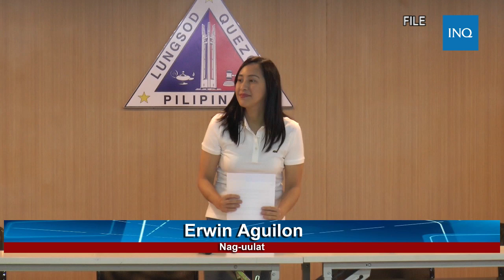WATCH: Mayor Joy Belmonte, tinamaan ng COVID-19